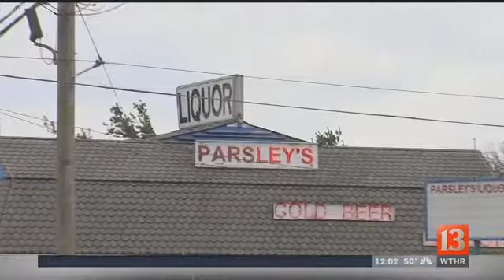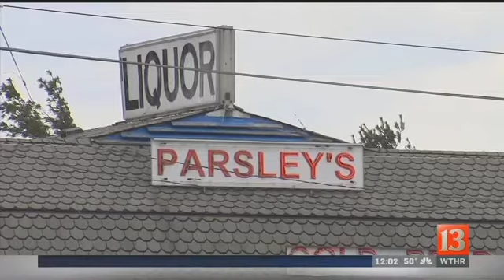Three face lottery fraud charges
&nbsp;Three Hoosier Lottery millionaires are now flat broke, not because they spent their winnings, but because investigators say the jackpot was never theirs from the start.&nbsp;